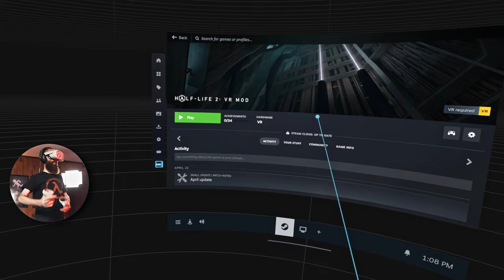Half Life 2 in VR is Better Than I Imagined! | Half Life 2 VR Playthrough: EP 01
After playing Half Life Alyx and receiving a mountain of requests to replay this game in VR, I finally caved to give it a try. It's more exciting than I thought it would be, and I will definitely be finishing it! I begin my journey by taking a long look around the streets of City 17. I pay more attention to things than I did when on flatscreen. Everything is so much more alive.

Meta Quest 2 w/ link cable & active pack straps
Shot with Sony A7IV.
I use a Sony 12-24 mm F4 G lens.